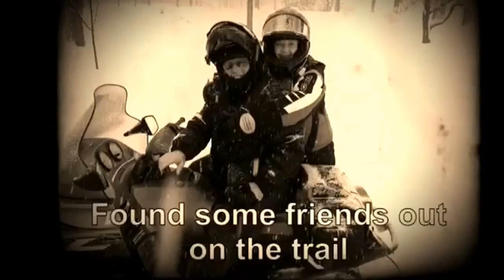Blizzard of Jan 2014 NE Indiana